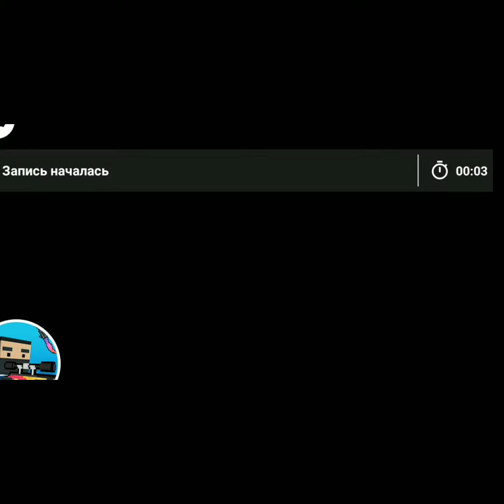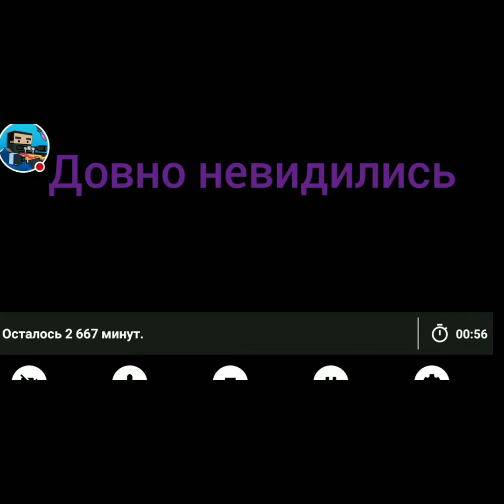Играем в блок страйк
Поддержите на стриме который будет завтра. И я буду лайкать только позитивные комены